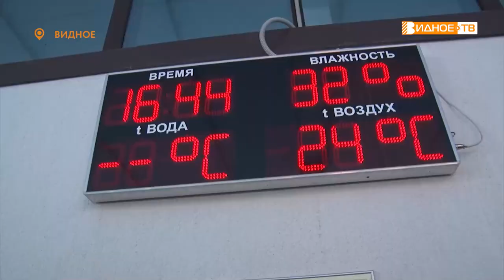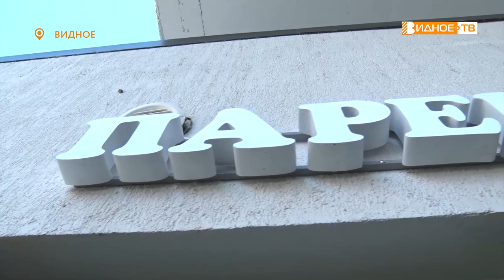ОТДЫХ В ГОРОДЕ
Качественно отдохнуть летом можно не только на природе, но и в городе. Позагорать, искупаться в морской воде и расслабиться в саунах и СПА можно прямо в центре нашего города. Аква-комплекс «Термы Видное» приглашает гостей.